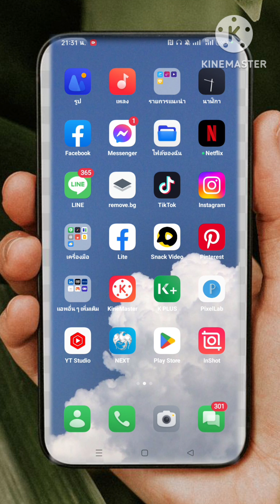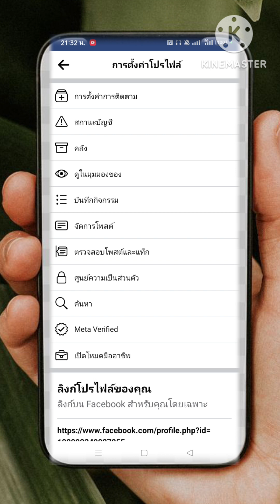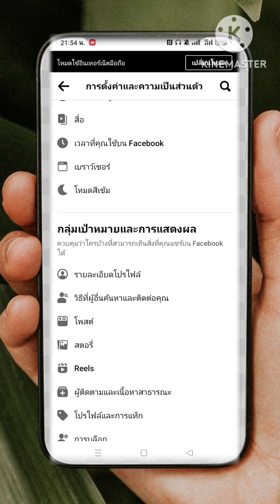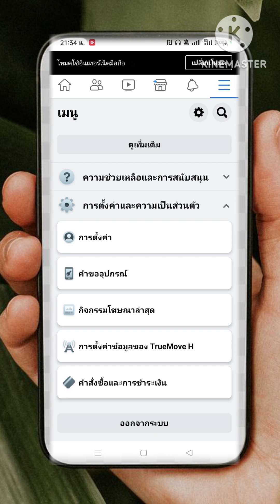วิธีเปลี่ยนปุ่มเพิ่มเพื่อน ให้เป็นปุ่มติดตามใน Facebook อัพเดท 2023